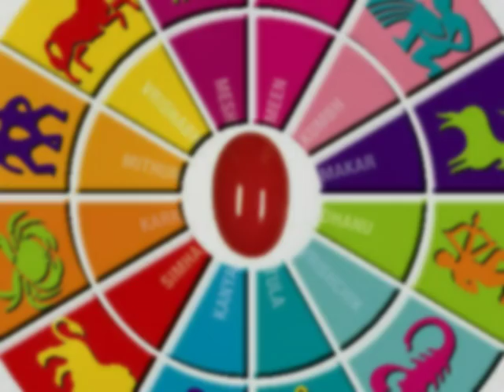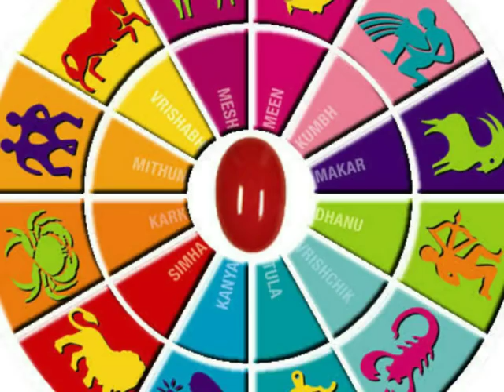1 जनवरी मंगलवार 2019 साल का पहला दिन AQUARIUS / कुंभ राशि ॥ नव वर्ष की हार्दिक शुभकामनाएं rashifal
1 जनवरी मंगलवार 2019 साल का पहला दिन AQUARIUS / कुंभ राशि ॥ नव वर्ष की हार्दिक शुभकामनाएं rashifal